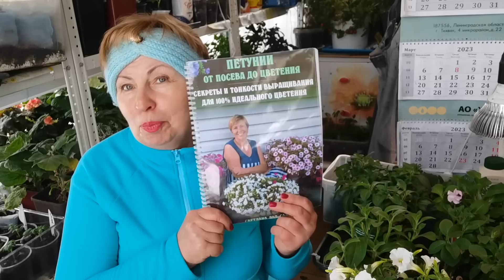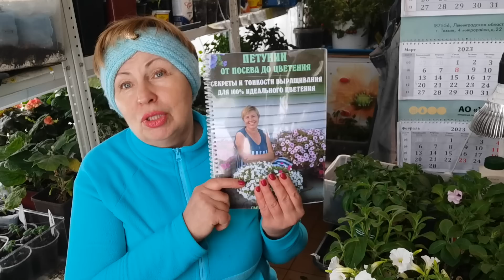НЕ выполнила свои СОВЕТЫ по ПЕТУНИИ! Что из этого вышло?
Петуния - как выглядит рассада на 1 апреля. В этом году я пропустила и не выполнила некоторые свои рекомендации по выращиванию рассады петунии. Что из этого получилось?

Предлагаю вам рассмотреть МОИ РУКОВОДСТВА И ПОЛЕЗНЫЕ СОВЕТЫ-
✅ РУКОВОДСТВО "ВАШИ ЦВЕТЫ ПЕРЕЗИМУЮТ НА 100%. КАК ПРАВИЛЬНО ПОДГОТОВИТЬ ЦВЕТНИК К ХОЛОДНОМУ СЕЗОНУ"